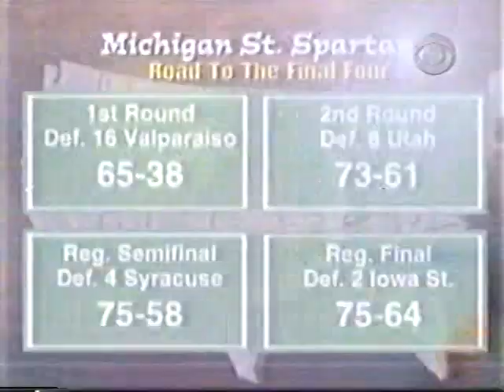2000 NCAA Final Four National Semifinal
Saturday, April 1, 2000 Wisconsin Badgers vs. Michigan St. Spartans 1st Half